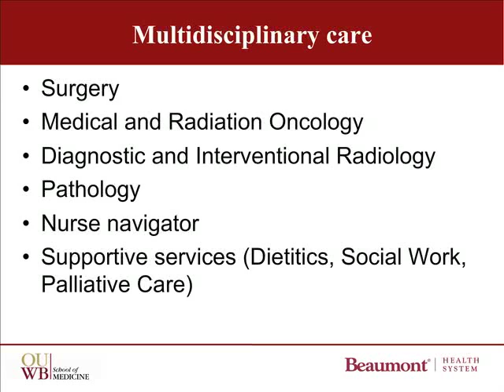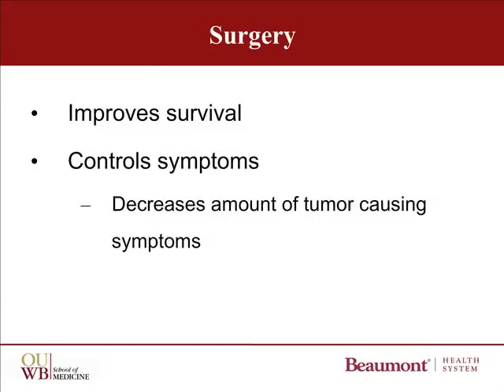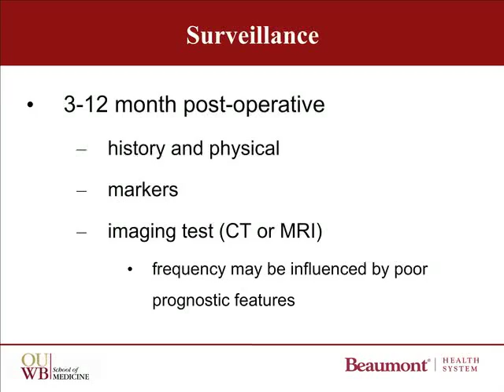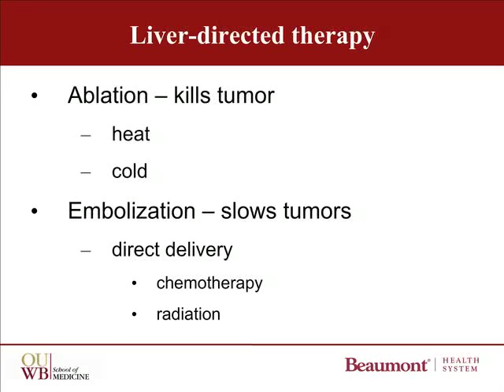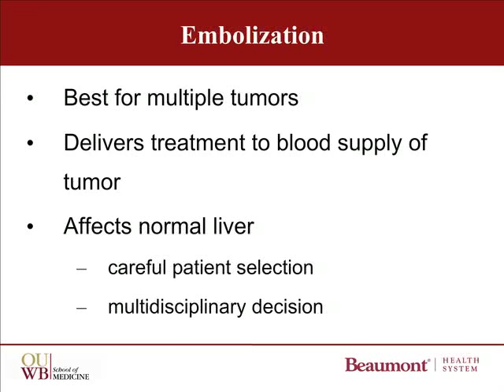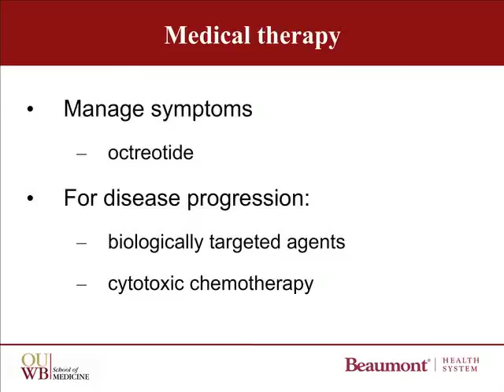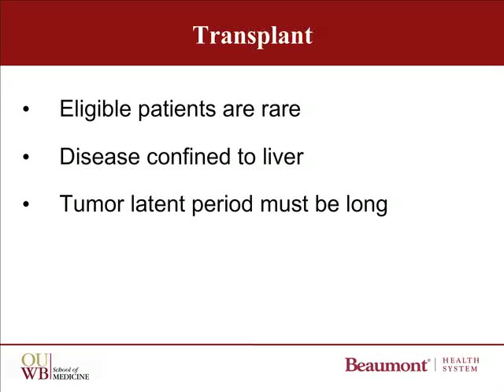Surgical Treatment of Advanced Neuroendocrine Pancreas Tumors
Dr. Julie Stein, a fellowship trained hepatobiliary pancreatic surgeon, discusses the nuances of treating neuroendocrine tumors surgically.